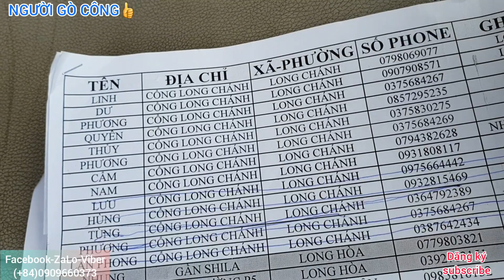064-Tặng gạo bà con ở Thị Xã Gò Công - Phần 3 - Bến Đổ và Xã Long Chánh